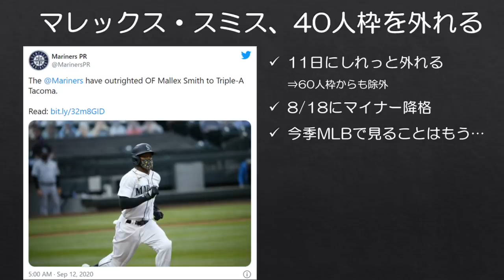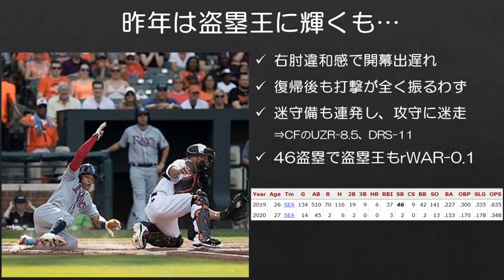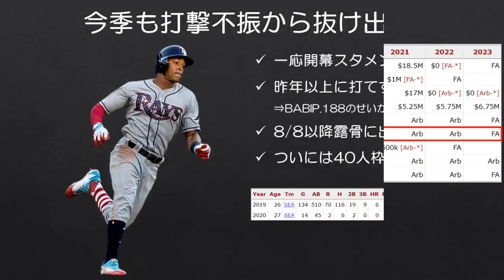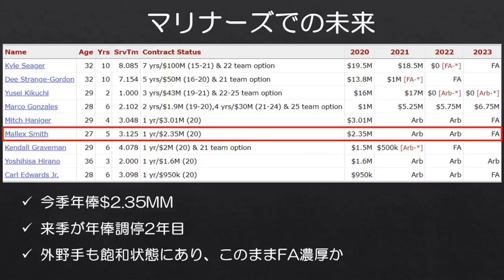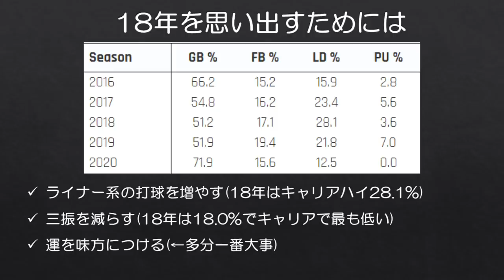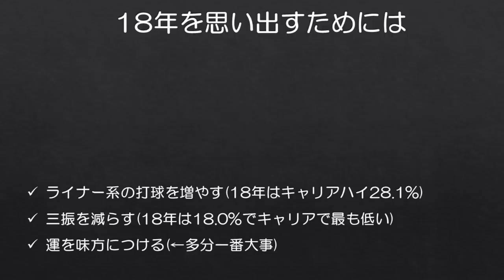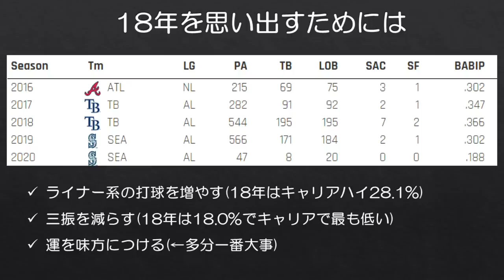【MLB】昨季盗塁王のマレックス・スミス、完全に構想外となる。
ディポトGM「あなたを夏の構想から外します」

昨季MLBトップの46盗塁を記録したマリナーズのマレックス・スミスですが、昨年から続く打撃不振の影響で9/11に40人枠から外されました。

18年オフにトレードで獲得した際には数年間チームのリードオフマンとして活躍することを期待していましたが、全くの期待外れに終わってしまいました…